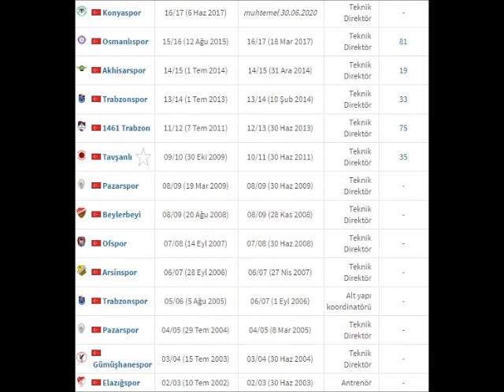İnançlı Anarşist - Mustafa Reşit Akçay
Özel bir insan ve ilk videomuz olduğu için önemli uygun bir zamanda daha detaylı bir video hazırlanacak.
Mustafa Reşit Akçay, 12 Aralık 1958 yılında Trabzon'da dünyaya geldi. Teknik direktörlük hayatına, 1992 yılında Trabzonspor altyapı antrenörü olarak başladı. Ardından 1997 ile 1999 yılları arasında Vanspor, Göztepe ve Sakaryaspor'da yardımcı antrenörlük görevinde bulundu.

Kısa süren maceraların ardından 2 yıllığına yeniden Trabzonspor'a dönen Akçay, 2002 yılında bordo mavili kulüpten ayrılsada 2009 yılına kadar Pazarspor, Ofspor, Arsinspor ve Gümüşhanespor gibi Karadeniz ekiplerinde görev yaptı.
2009 yılında sözleşme imzaladığı Ege temsilcisi Tavşanlı Linyitspor ile Süper Lig'in kapısından dönen Akçay, 2011 yılında 1461 Trabzon'un başına geçti. Ptt 1. Lig'de 2012-13 sezonunda ilk 6 takım arasına girerek 1461 Trabzon ile play-offlara katılma hakkı elde etse de statü gereği play-off maçlarına çıkmadı.
2013 Haziran ayında Trabzonspor'un Teknik Direktörlüğüne getirildi ve ilk kez katıldığı Avrupa Ligi'nde gruplardan lider olarak çıkmayı başarmıştır.
Aynı başarıyı 2016 yılında Avrupa Kupasına ilk kez katılan Osmanlıspor ile de yakalamıştır.
Hayatı roman olan bir insan, daha geniş bir videoyu uygun zamanda yapacağız.